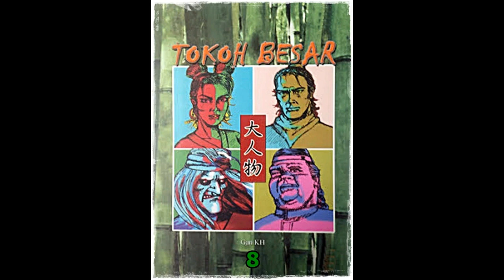Seri Cerita Silat Tokoh Besar Jilid 8